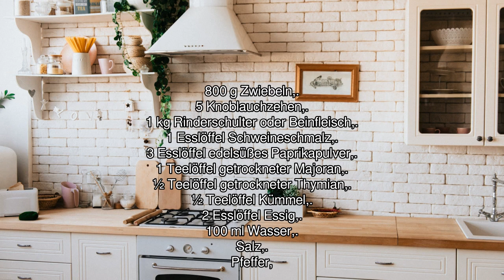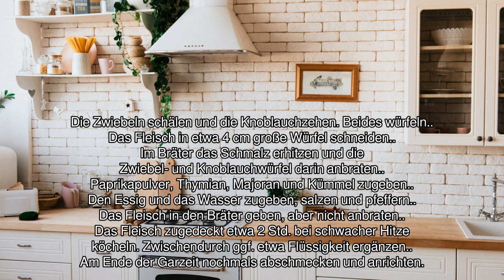[Audio-Rezept] Ungarisches Saftgulasch - Einfaches Rezept zum Nachkochen